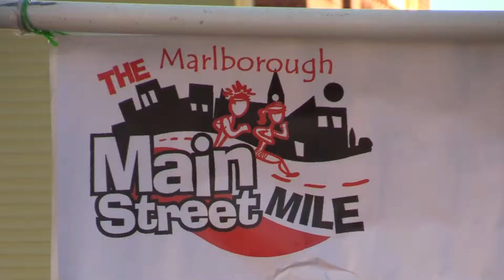Heritage Festival 2014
Celebrating Marlborough's rich history and diversity is what the Heritage Festival is all about. Brittany Murphy recaps some of the sights and sounds from this year's festival.